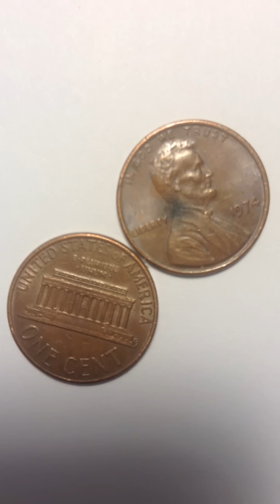Aluminum Lincoln double die 1974 trainstional penny worth a lot I am sorry that I miss Quote 1994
Lincoln1974 coins